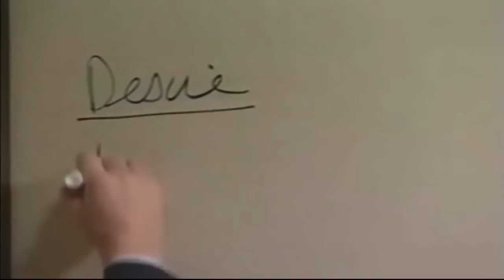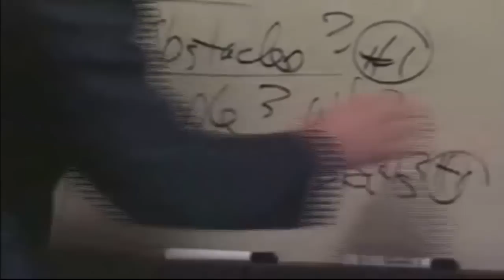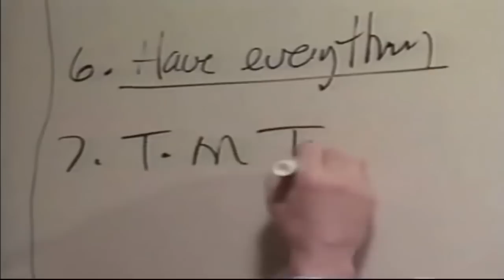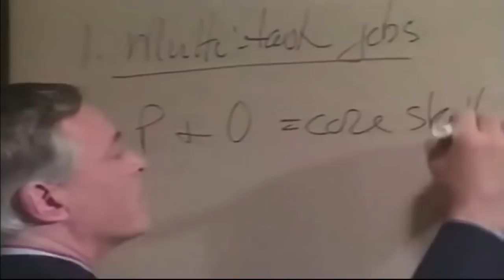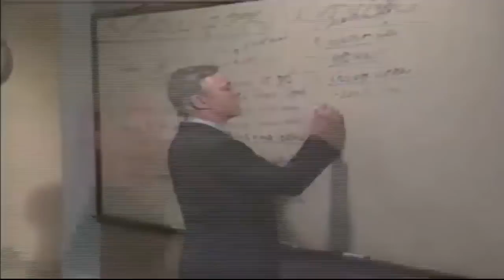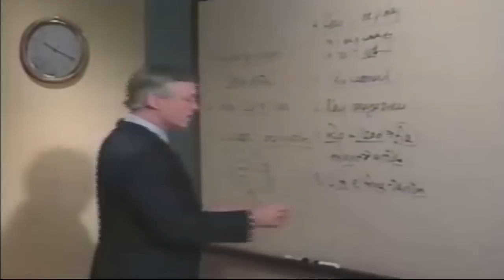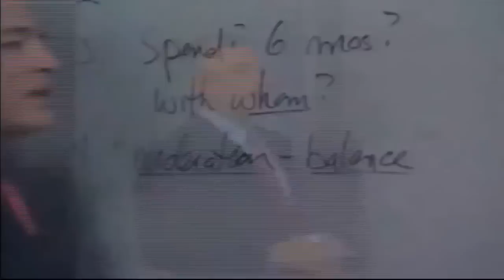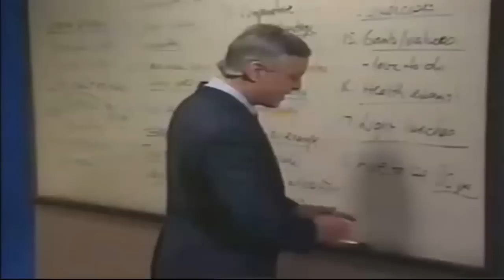The psychology of time management program, by brian tracy